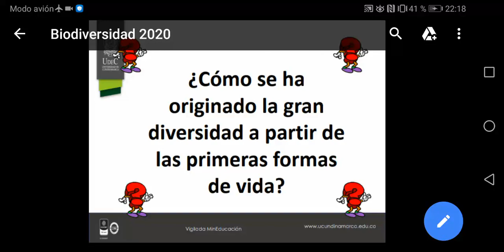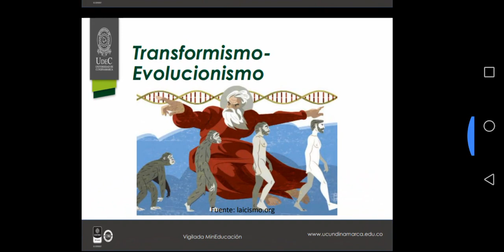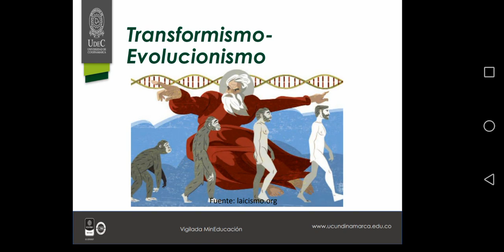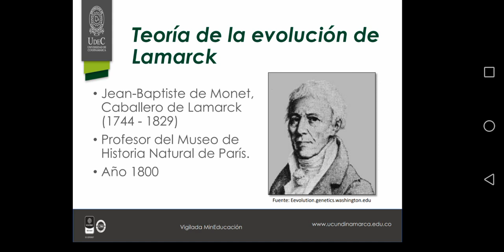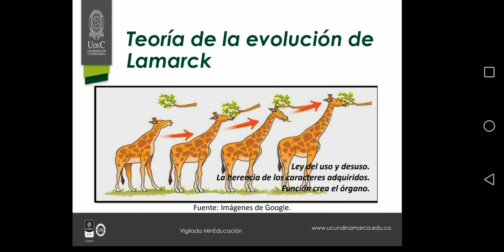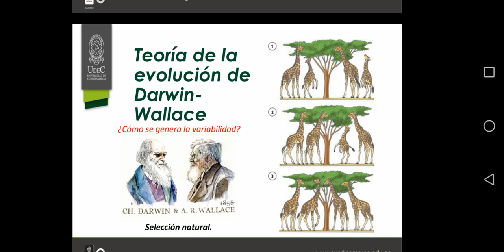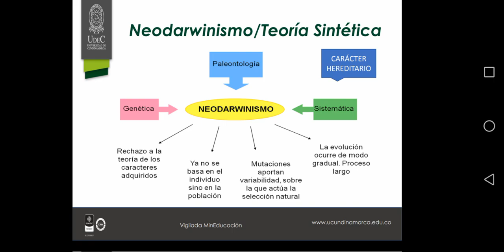Origen de la vida y evolucion P3